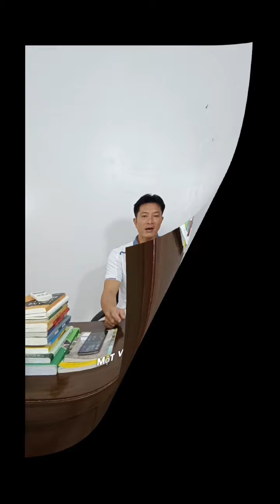Nguyên nhân tôm bệnh phân trắng từ người nuôi